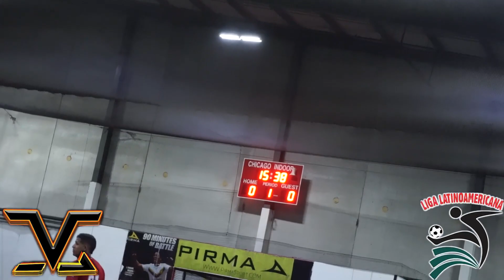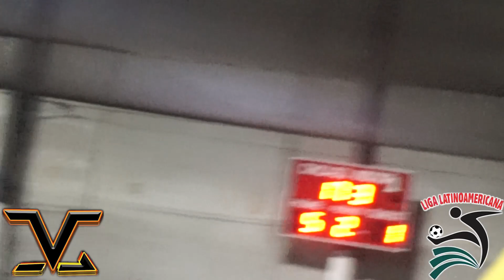9 5 23 LIGA LATINOAMERICANA DVO NEZA VS DVO MARTE semifinal